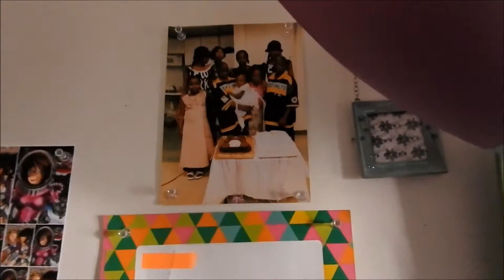| ♡Room Tour♡ |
-.-.-.-.-.-.-.-.-.-.-.-.-.-.-.-.-.-.-.-.­-.-.-.-.-.-.-.-.-.-.-.-.-.-.-.-.-.-.-.-.-.-.-.-.­-.-.-.-.-.-.-.-.-.-.-.-  ♡Oh look! a description, we'll go ahead and open it! ♡